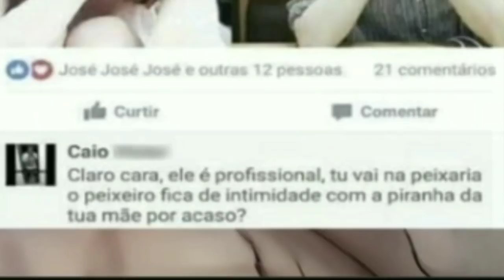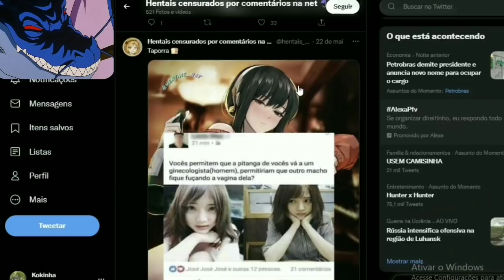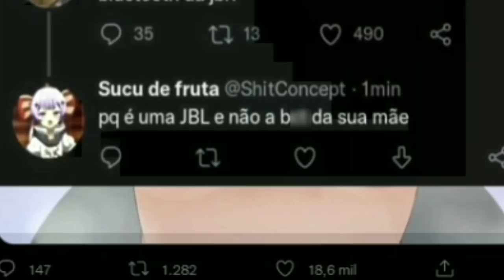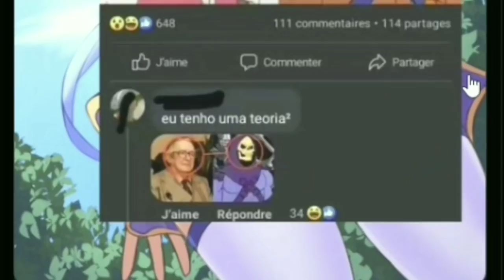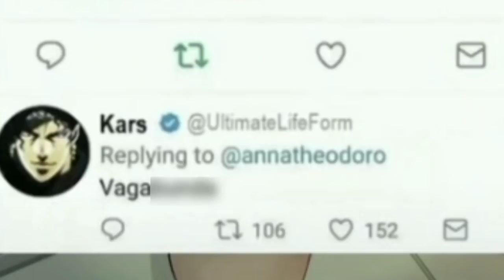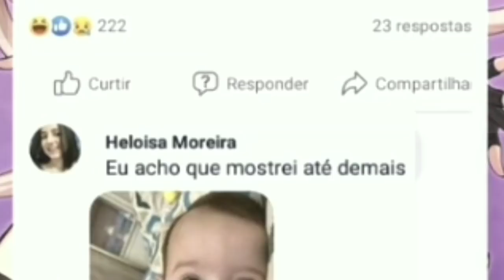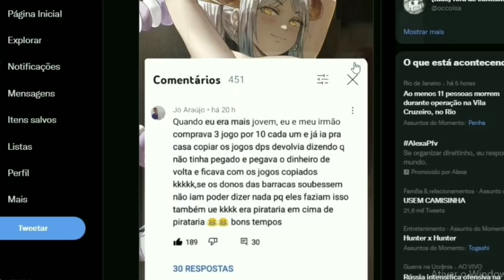DESENHOS CENSURADOS POR COMENTÁRIOS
kokinha e a pavin fazendo seu dia melhor